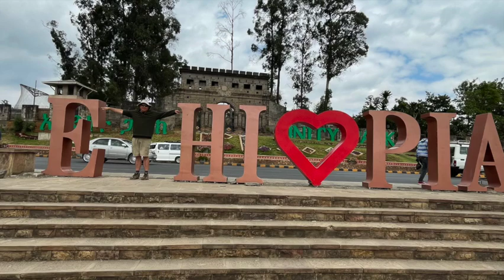Addis Ababa, Ethiopia - Have You Seen Him?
My Africa journey through Ethiopia. The day I visited Addis Ababa the capital and largest city of Ethiopia. It is also serves as the capital of the Oromia Region.  It’s the country’s commercial and cultural hub.  In addition, I had traditional Ethiopian coffee and cuisine. Have you seen him? @haveyouseenhim